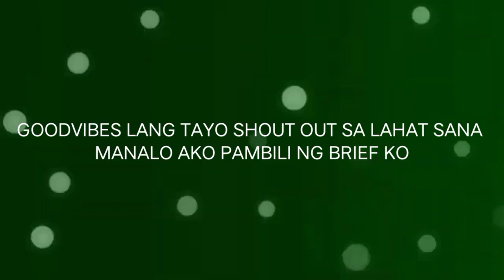ANG BATANG YAGIT (NAKITA NA ANG ITLOG!) |CHALLENGE | Kuyang Daniel Vlog